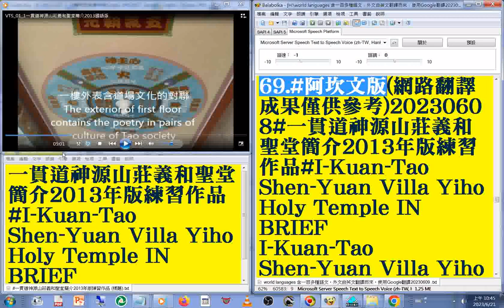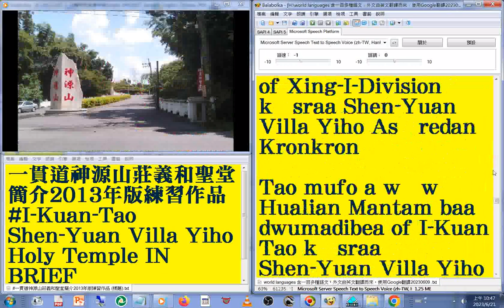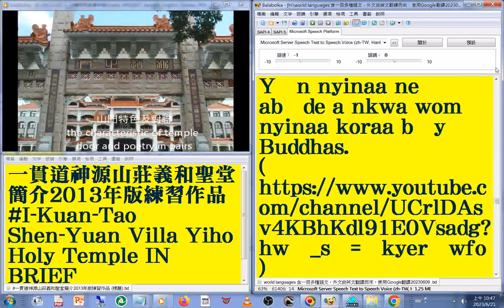69#阿坎文 版#國語 發音#中英對照 字幕#world languages 含一百多種語文，外文由英文翻譯而來，使用Google翻譯20230613#一貫道神源山莊義和聖堂簡介2013年版練習作品